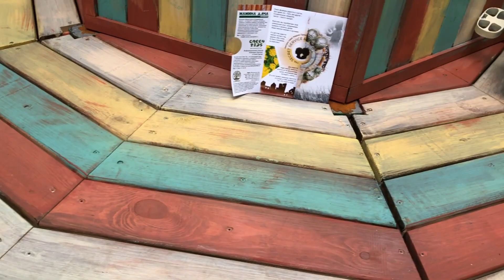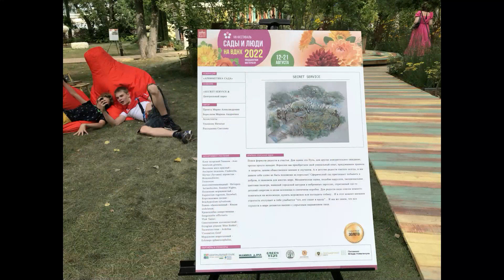Сад "Secret service & Центральный парк": золото фестиваля "Сады и люди"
Мы уже публиковали это видео с прекрасным садом Марии Принтц и Марины Береснёвой, но сейчас перезаписали его в гораздо лучшем разрешении. Некоторые проблемы со звуком всё же остались, но надеемся, что это не испортит впечатления от этого жизнерадостного "детского" сада для взрослых.